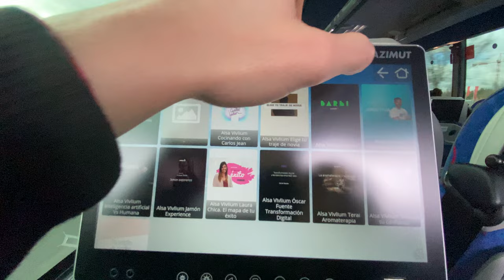ALSA bus onboard entertainment system: Movies and TV Shows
I’m trying out onboard entertainment system on the ALSA bus in Spain